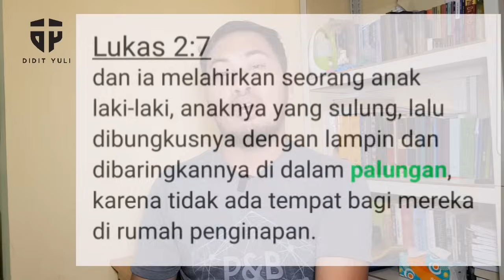AKIBAT NGOMONG DULUAN, MIKIR BELAKANGAN..